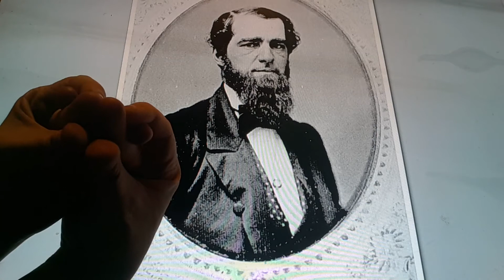Horacio the handsnake - James Lord Pierpont